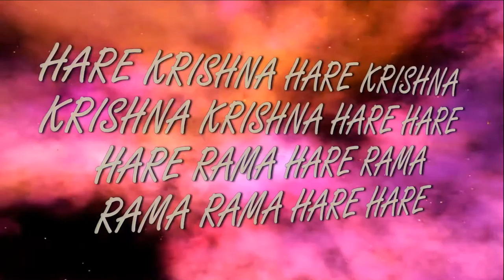Gaura Purnima 531,,Children Harinami,, song ISKCON Dnipro Ukraine